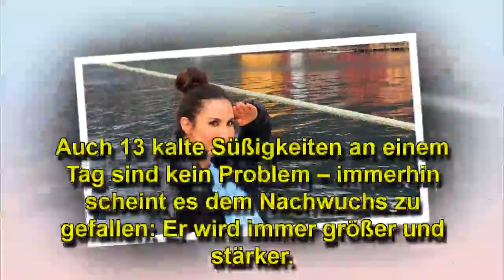Sila Sahin: Das hat sie während Schwangerschaft zugenommen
Sila Sahins (32) Baby wächst und gedeiht! Die Schauspielerin ist inzwischen bereits in der 34. Schwangerschaftswoche. Um die üblichen Wehwehchen wie Sodbrennen zu lindern, greift die werdende Mama immer wieder zu Wassereis, wie sie via Social Media zeigt. Auch 13 kalte Süßigkeiten an einem Tag sind kein Problem – immerhin scheint es dem Nachwuchs zu gefallen: Er wird immer größer und stärker. Die süße Abkühlung macht sich allerdings auch auf der Waage bemerkbar!